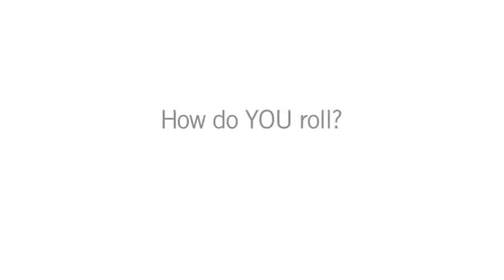Rodan and Fields Dermatologists- This is How We are ROLLING our way to Younger Skin!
Dr. Rodan & Dr. Fields are proud to introduce the "BEST SPENT MINUTE in ANTI-AGING"!